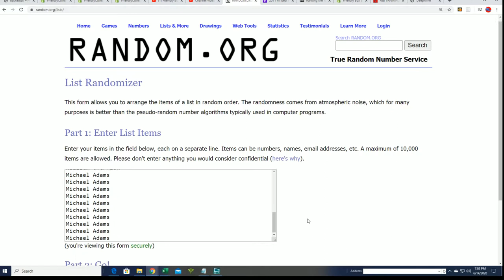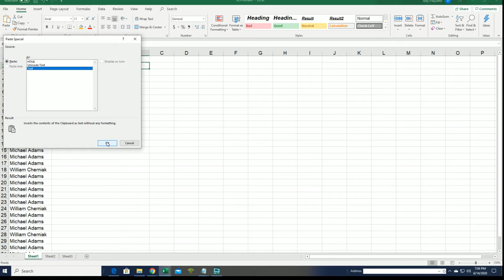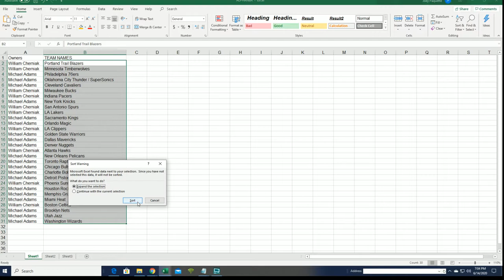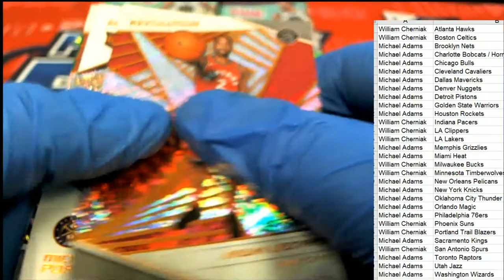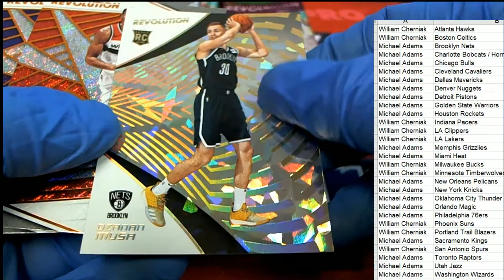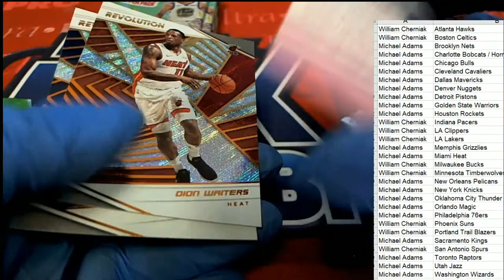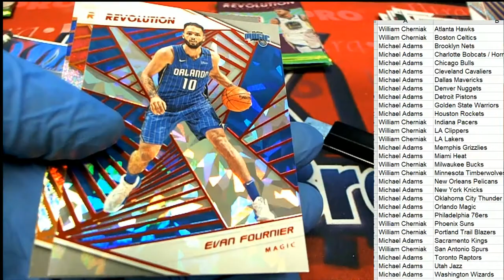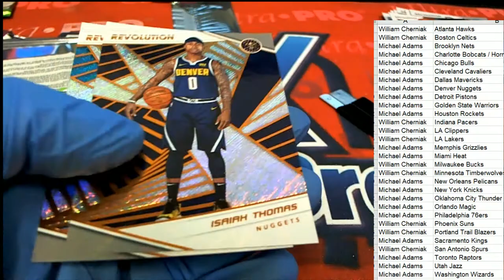2018 19 Panini Revolution Basketball Chinese New Year ID 1819CNYBASK279